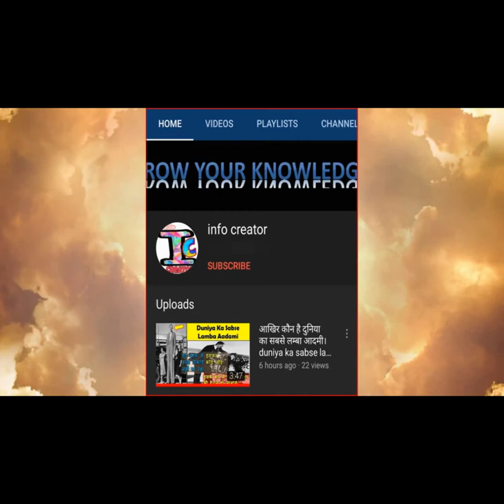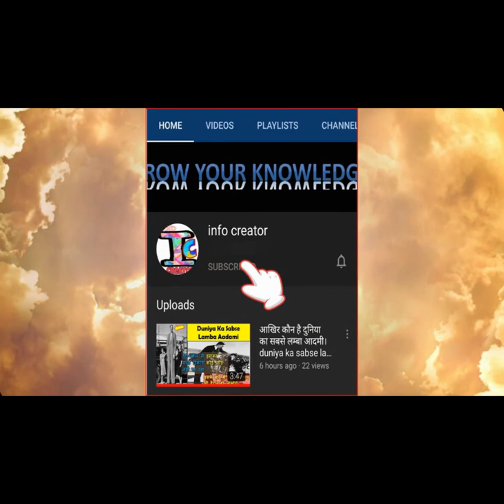Most expensive shoes in the world | Duniya ke sabse mahenge jute |Ye he duniya ke sabse mahenge jute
Dosto aaj ke video main hum baat krne wale he duniya ke sabse mahenge juto ke bare main.niche sabhi juto ki list bhi mojud he inki kimat jan kr aap dang rhe jayge..
1) PASSION DIAMOND SHOES
2)DEBBIE WINGHAM HEELS
3)SHOES THROWN AT PRESIDENT GEORGE W BUSH
4)HARRY WINSTON RUBY SLIPPERS
5)JASON ARASHEBEN CUSTOM SHOES
6)RUBY STILETTOS

most expensive shoes in the world
shoes with diamonds
rare shoes in the world
luxury shoes in the world